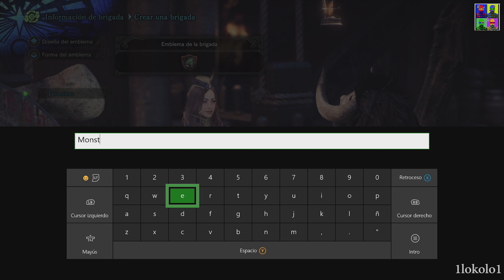Monster Hunter World Xbox One X Gameplay Insect Glaive / Glaive Insecto 1080p60 Parte 9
Si quieres apoyar al canal económicamente y quieres comprarte algun juego para PC muy baratos en versión digital.

Os traigo un nuevo juego al canal para la Xbox One X, nada menos que un Monster Hunter para la nueva generación de sobremesas, el juego sabía que me gustaría hasta poder perder la noción del tiempo pero no dejo de disfrutarlo y eso que aun no he probado el online ya que en el Monster Hunter 4 Ultimate me encanto tanto el modo offline como el multijugador cooperativo para ir de cacería. Si os gustan los juegos de farmeo, crafteo y peleas contra jefes finales difíciles y en definitiva un juego MUY adictivo, no dejéis de pasar la oportunidad que nos da Capcom para disfrutar. Espero que os guste y si se ve mal el video es porque se esta procesando lo he subido a 1080p60 a 30Mbits.

Como siempre...

A disfrutar!